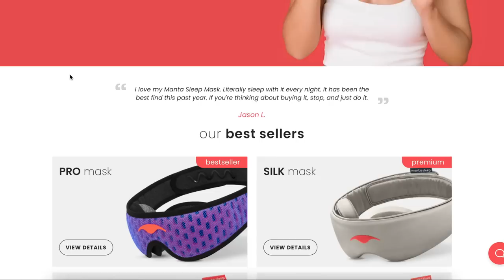First Impressions of BASRA 🇮🇶 (Iraq’s BEST City?) البصرة أفضل مدينة في العراق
WELCOME to BASRA! The amount of people who told us that we have to come to BASRA was crazy, so many messages on instagram and YouTube and we are so glad we did! Found a very unique breakfast restaurant in the old town before stumbling through the market looking for an Iraqi Football Shirt before heading on to the river, we definitely got some special treatment this day.